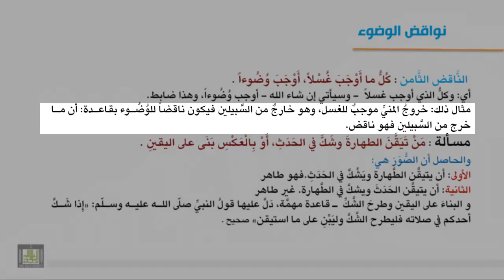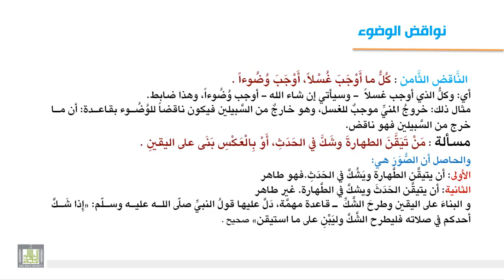فقه العبادات - نواقض الوضوء 3